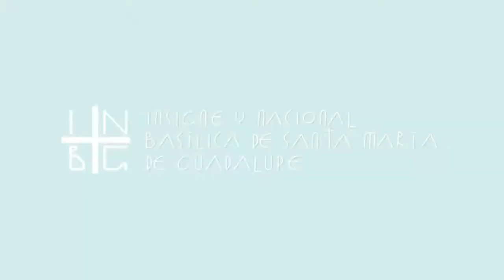Los signos de los Tiempos (97a parte) por el M. Iltre. Sr. Canónigo Eduardo Chávez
Los signos de los Tiempos (97a parte) por el M. Iltre. Sr. Canónigo Eduardo Chávez, Teólogo Magistral Guadalupano.